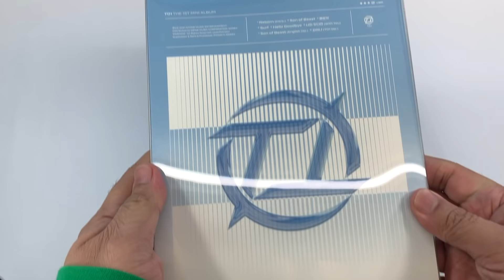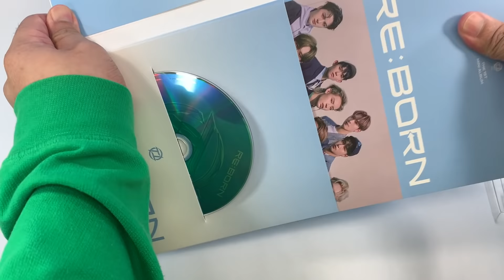TO1 티오원 || RE:BORN || B VERSION || KPOP ALBUM UNBOXING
TO1 티오원 1st Mini Album - REBORN B Version Album Unboxing

TO1 (TOgether as 1) (티오원), formerly known as TOO (Ten Oriented Orchestra) (티오오) is a 10-members boy group under WAKE ONE Entertainment created from the survival show WORLD KLASS. The group consists of: Jaeyun, Chihoon, Donggeon, Chan, Jisu, Minsu, J.You, Kyungho, Jerome, and Woonggi. They debuted under n.CH Entertainment and Stone Music Entertainment on April 1st, 2020 with the 1st mini album ‘REASON FOR BEING: 仁 (Benevolence)‘. They announced that they changed their name to TO1 on March 28, 2021 at KCON:TACT 3.

Tracklist:
1 Reborn (Intro.)
2 Son of Beast
3 매운맛 (Hot Sauce)
4 Surf
5 Hello Goodbye
6 너만 있다면 (With you)
7 Son of Beast (English Ver.)
8 피어나 (Don't Fear Now) (TO1 Ver.)